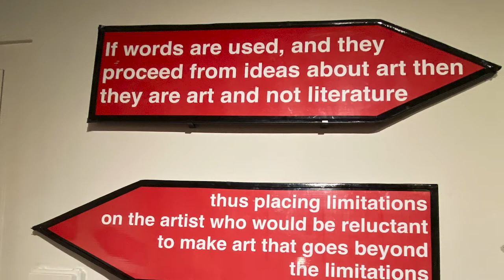Santa Ana Art Walk June 4, 2022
Santa Ana Art Walk is a modern day fair with art, music, aerial artist and food. It is held every first Saturday of the month. This art walk took place on Saturday, June 4, 2022.  It is free. Every fair is different with different artist. This fair I interviewed Ann Phong.  It is great for families, friends, and lovers.